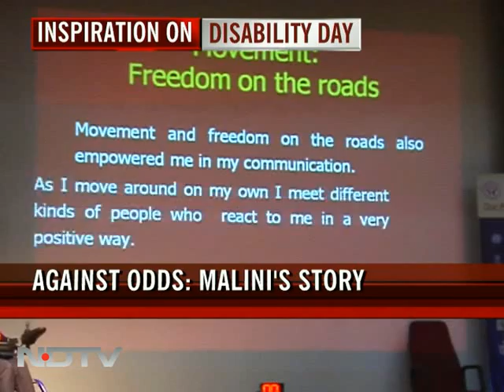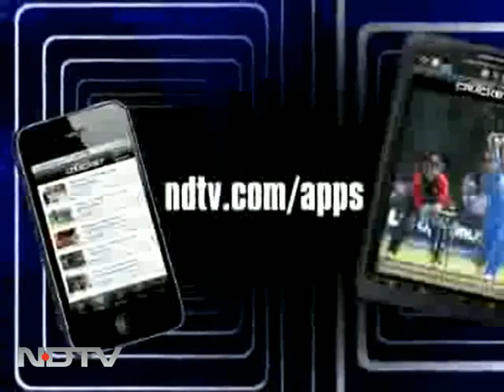World Disability Day: No permission for annual event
World Disability Day is perhaps the only day when issues faced by differently-abled people come to the fore. But sadly this year, an event held to mark the day won't take place in the Capital as the Delhi Police has denied permission for it citing law and order issues.